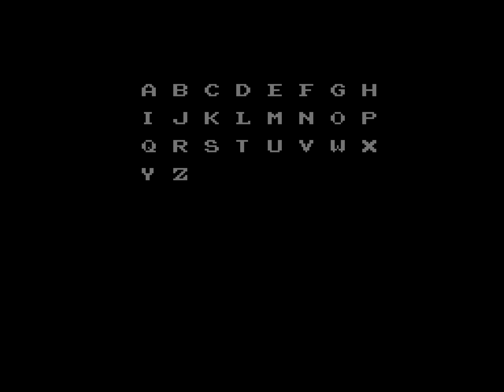[TAS] [Obsoleted] NES Adventures of Lolo 2 "Pro levels" by Baxter in 02:04.72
Lolo 2 contains four so called PRO levels that can only be accessed by inputting a level password. This movie plays those four levels quite fast.

This movie is actually a result of competition/co-operation between Baxter Randil and Hanzou.